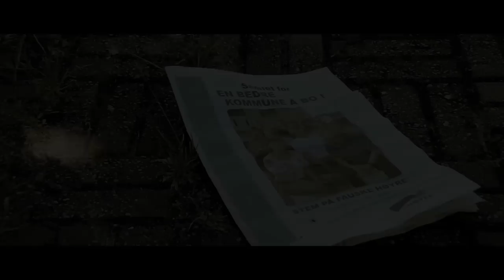Handling -- ikke ord! Fauske Arbeiderparti - Veien videre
Handling -- ikke ord!
Fauske kommune har enorme muligheter. Men det krever handling, ikke ord. Det krever politisk vilje til å prioritere. Nøkkelordene er samhandling, forutsigbarhet og kreativitet. Hvis vi alle spiller på lag, klarer vi å skape en kommune hvor nyetableringen blomstrer og tilflyttingen øker.
De siste fire årene har ting gått for sakte. Dette har vi ikke tid til. Vi har utviklet Fauske i 90 år, og vet hva som må til. Det finnes bare én måte å rydde åkeren for stein, du må plukke én etter én. Nå skal vi i gang med tidenes eldresatsing for å sikre alle det tilbudet de trenger. Vi skal bygge kulturhus for alle og vi vil realisere flerbrukshall i Valnesfjord og et idrettens hus på Fauske.
Det er barna våre og de unge som er framtida. Vi skal bygge Vestmyra skolesenter fase 2 og ferdigstille Sulitjelma skole og barnehage.

Nå er tiden inne for å komme i gang. Nå skal vi videre. Bli med oss!

Fauske Arbeiderparti
Siv Anita Johnsen Brekke
Ordførerkandidat